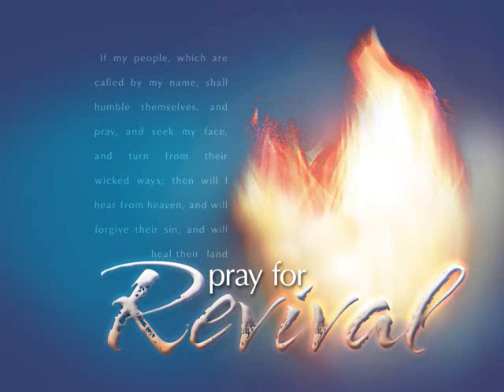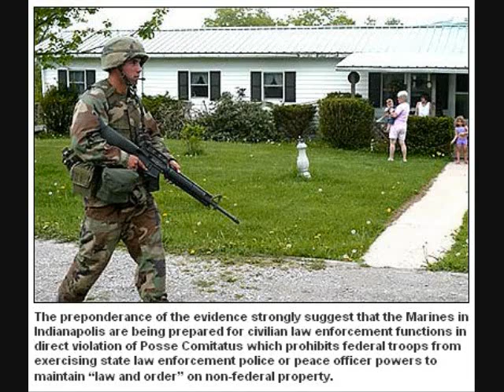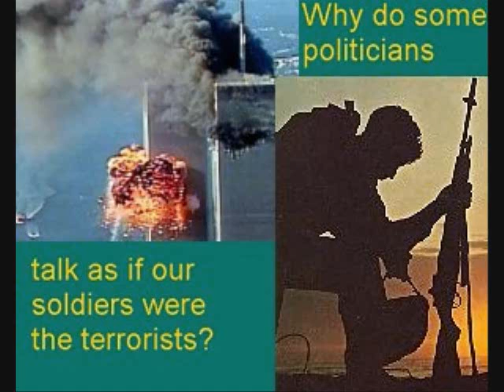One Nation Under God Part 3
Revival is needed in this country!